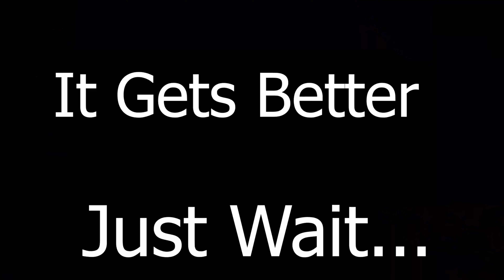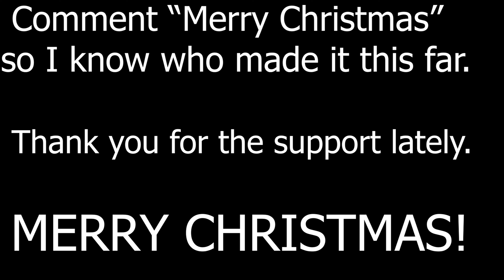A Short Christmas Montage 🎄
Merry Christmas! In todays video I got a montage so I hope you guys enjoy.

Watch in the best quality you can!

Make sure to Have those Notis on so you don't miss an upload!